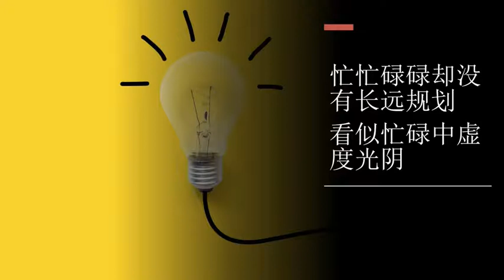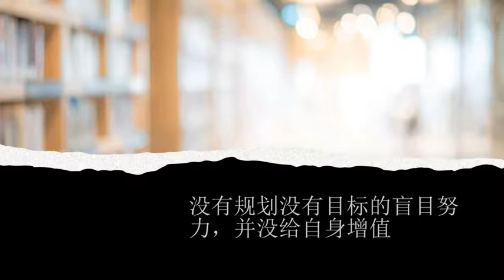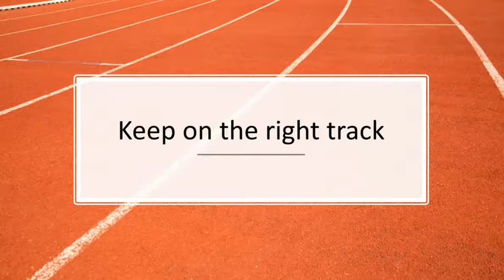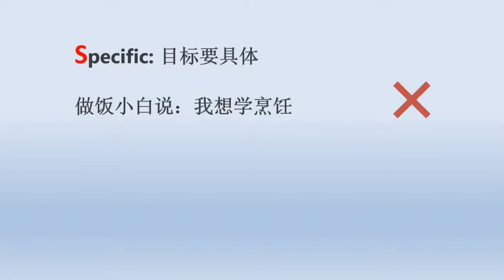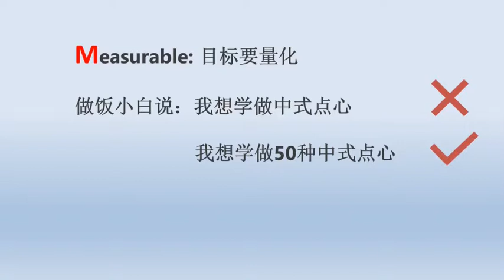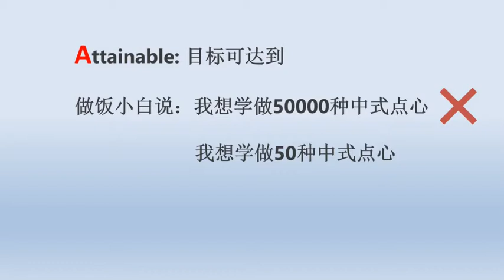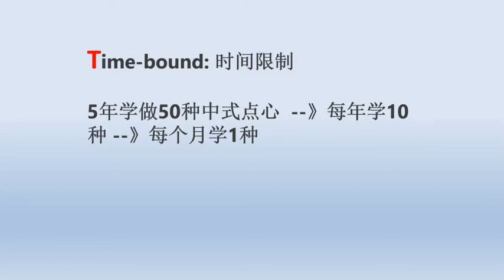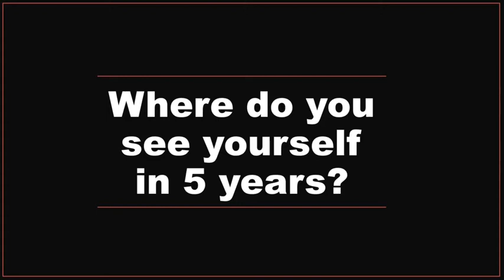你对5年后的自己有什么期许？| Where do you see yourself in 5 years? | 自我成长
Where do you see yourself in 5 years? 当你在面试或者职场被问到这个问题的时候，你是什么感受？你当时是如何回答的呢？我曾经不理解这个问题的深意，5年之后的我却因为这个问题，深受启发。

在这个视频里，我将分享这个问题给我带来的启发，并手把手教你设定SMART goal。让我们一起成长自我，成就未来！